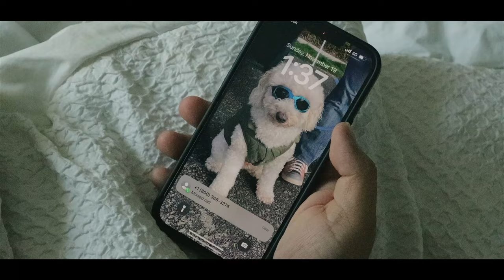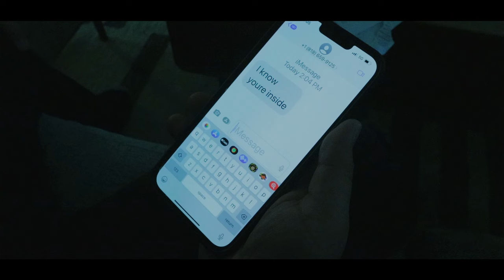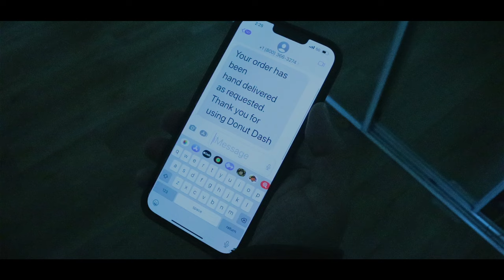BAG MAN | Short Horror Film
Film Project - Bag Man

Director - Sharukh Khan
Written - Jaycee Anderson & Ethan Hepworth
Original Story - Ethan Hepworth
Editing & Sound design - Elliot Quezada & Ethan Hepworth
Produced - Zack Occumpo
Production Designer - Vladmimir Stepanyan
Camera Assistant - Alvin Perez
Executive Producer - Chris Borey

oimeee